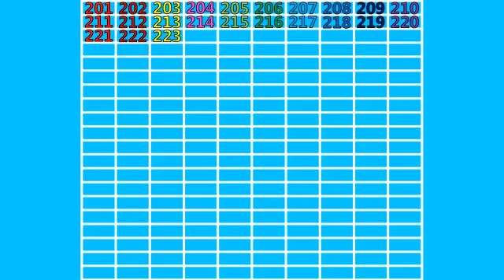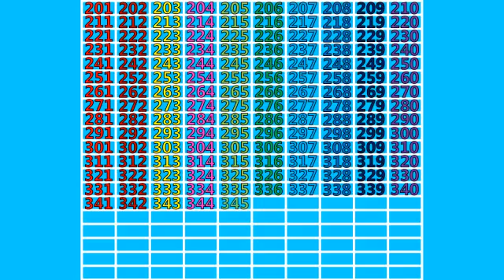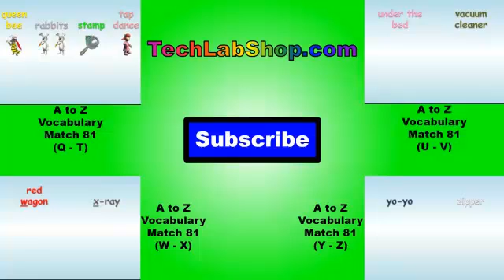Counting 201 to 400 (Fast)